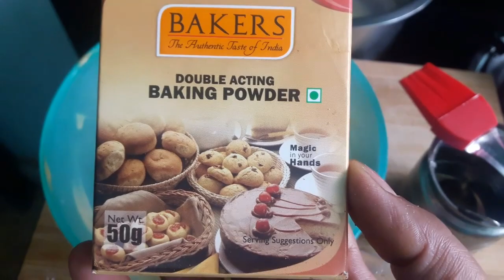ಗುಡ್ ಡೇ ಬಿಸ್ಕತ್ ಬಳಸಿ ಮನೆಯಲ್ಲೇ ತಯಾರಿಸಿ ರುಚಿಯಾದ ಕೇಕ್/good day biscuit cake/biscuit cake recipe kannada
ಬಿಸ್ಕತ್ ಬಳಸಿ ಮನೆಯಲ್ಲೇ ತಯಾರಿಸಿ ಮೃದುವಾದ ಹಾಗೂ ರುಚಿಯಾದ ಕೇಕ್
 how to do good day biscuit cake
biscuit cake recipe kannada